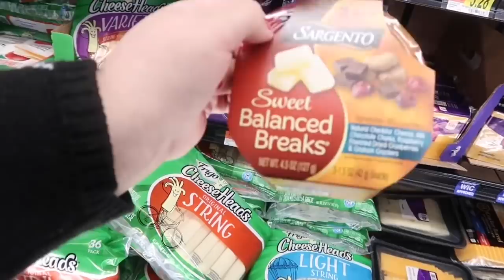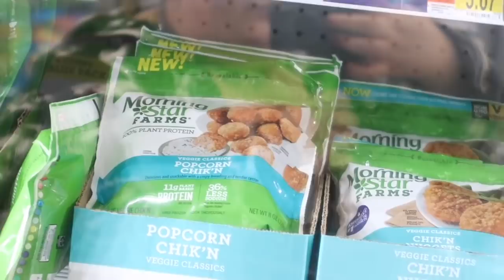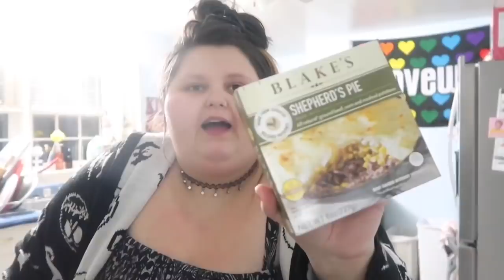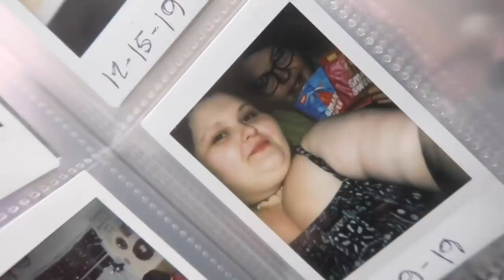GROCERY HAUL | I LIVE AT WALMART | VLOGMAS DAY 20 2019